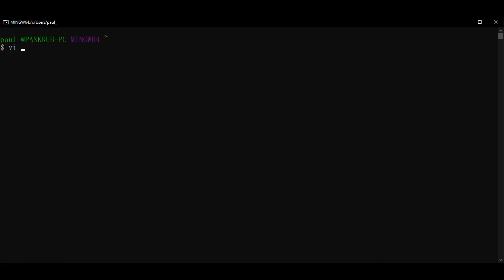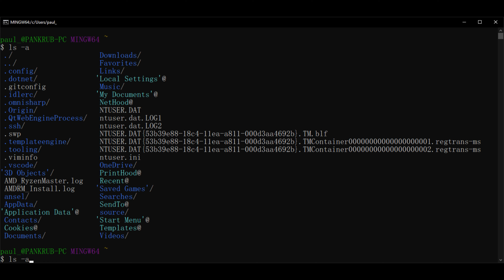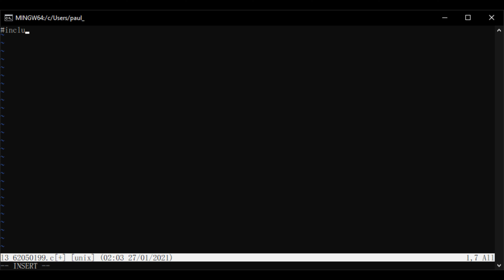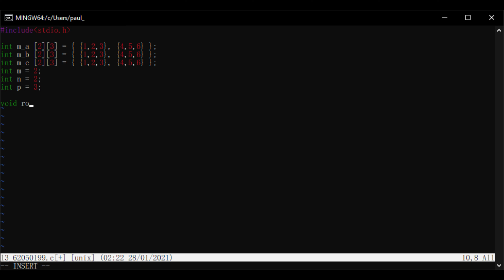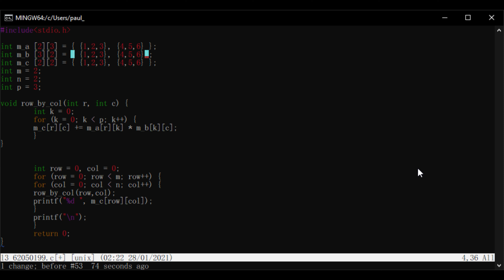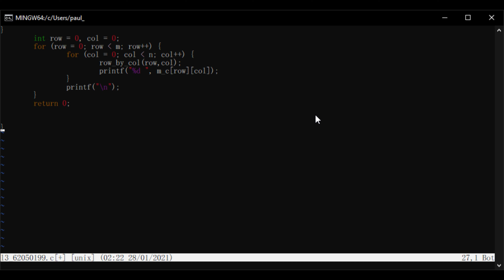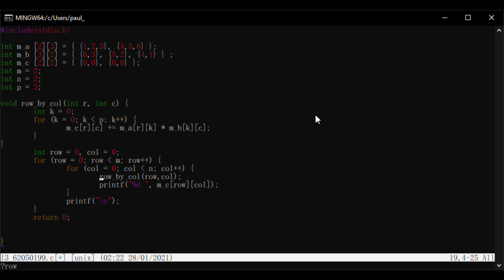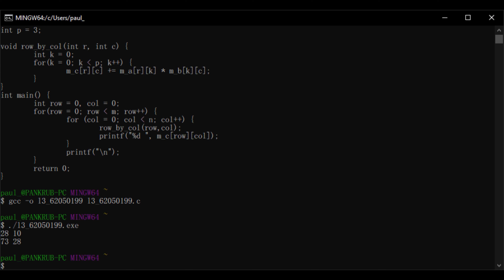มาเรียนรู้การใช้ Vim ไปด้วยกัน~!